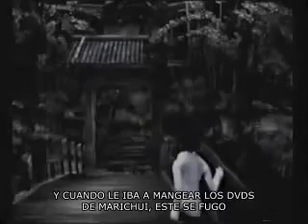Fatal Frame 1 (Subtitulado Argentino, Carajo!)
FATAL FRAME. O PARA LA GENTE BONITA, PROJECTO ZERO. Y NADA,YA SABES, SI NO TE GUSTA, CHUPALA DEL MODO QUE SE TE CANTE. CHAU!!!
SALUDOS ATENTAMENTE